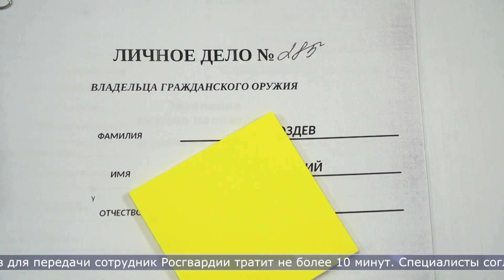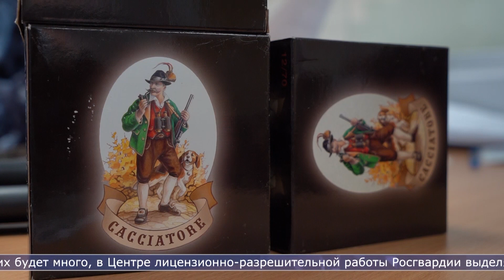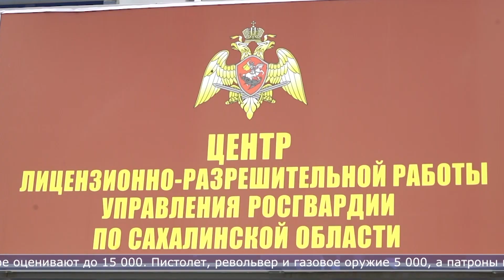10.07.2024 Первые добровольцы передали свои ружья для борьбы с дронами на СВО